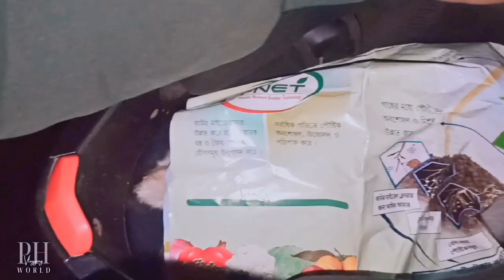Our First Puppy | We're so excited | Agartala Vlog no 9 | Ph vlogging World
With Prashanta ( Mr park op) and Hriday (hriday0.1)

bangla vlog,
bangla vlog in america,
bangla vlog in germany,
us bangla vlog,
bangladeshi vlog in usa,
bangladeshi vlog in canada,
bangla vlog with peu,
bengali vlog by soma kolkata canvas,
bangla vlog by sunanda,
bengali vlog by joyjit,
bengali vlog by soman controversy,
bangla vlog in indonesia,
bangla vlog in pakistan,
bangladeshi vlog in india,
bangladeshi vlog in kolkata,
bangladeshi vlog in mumbai,
bengali vlog inside out,
bengali vlog in nighty,
bengali vlog in hindi,
bengali vlog in foreign,
bangla blog,
bengali vlog in saree,
bangla vlog in usa,
vlog in bangla,
bangla video on youtube,
bangla video of boy,
bangla vlog with piu,
bengali vlog with mini,
bengali vlog with soma,
bangla video with the robot boy cartoon,
bangla video with boy,
with bangla vlog,
bangla video to youtube,
bangla vlog and review,
bangla vlog and entertainment,
bangla versus video gaan,
bangla versus video comedy

tripura vlog,
tripura vlog in hindi,
tripura blogger,
tripura tour vlog,
tripura vlog channel,
tripura tour,
tripura famous,
vlog in tripura,
vlog of tripura,
tripura vlogger,
tripura vlog video,
tripura adc park,
tripura via video

puppy,
puppy about to throw up,
poppy playtime songs,
facts about puppy,
about puppy dog,
story about puppy,
puppy after ear cropping,
puppy after shots,
puppy after dog death,
walk along puppy,
puppy turn around song,
puppy running around,
puppy running around like crazy,
training puppy around cats,
puppy nervous around strangers,
puppy jump around,
training puppy around toddler,
puppy playing around,
puppy as a gift,
puppy as a birthday gift,
puppy as present,
puppy asmr,
puppy as christmas present,
puppy as a surprise,
puppy as pet,
puppy at dog park,
puppy at home,
puppy at work,
puppy at night,
puppy at school,
puppy at pet store,
puppy before and after,
puppy before vs now,
puppy honey behind the scenes,
puppy pound behind the scenes,
five below puppy haul,
puppy by george saunders audio,
puppy by george saunders,
puppy by train

about pet animals,
about pet dogs,
pet across the obelisk,
pet after 12th,
pet bird flying around house,
pet fox running around,
pet rabbit running around,
pet as a gift,
pet as a lion,
pet as tiger,
pet asmr eating,
pet at home,
pet at school,
before pet shop lyrics,
before pet shop boy lyrics,
pets behind the scenes,
difference between pet and pst,
pet buy,
pet simulator but in ohio,
keep a pet but,
pet simulator x but i have admin commands

agartala,
about agartala city,
modi at agartala,
atm at agartala,
landing at agartala airport,
pm at agartala,
jobs at agartala,
shopping at agartala,
hotel at agartala,
president at agartala,
carnival at agartala,
fire at agartala,
agartala street,
agartala hills,
agartala trip,
agartala collector,
agartala cafe,
agartala bar,
agartala by road,
agartala by train,
dhaka to agartala by bus,
dhaka to agartala by train,
agartala to shillong by train,
agartala to shillong by road,
agartala to aizawl by road,
agartala to guwahati by road,
agartala to siliguri by train,
silchar to agartala by road,
modi come agartala,
agartala explore,
agartala for the puran,
agartala market for shopping,
nit agartala for mca,
agartala tour from bangladesh,
sneha from agartala,
agartala to bangalore from tripura's first,
agartala in tripura,
agartala in india,
agartala boy in roadies,
nit agartala in telugu,
agartala contestant in roadies,
agartala airport inside,
agartala concert,
hotel near agartala airport,
agartala school of science,
agartala the city of peace and joy,
agartala flyover,
agartala kahan per hai,
agartala youtube par,
agartala post office,
agartala post khalifa,
agartala checkpost,
agartala pre wedding video,
agartala science city,
agartala science city opening date,
agartala science city opening time,
agartala science city ticket price,
agartala science city entry fee,
agartala science city park,
agartala science city vlog,
agartala to kolkata train,
agartala to dhaka
dhaka to agartala
vlog bangla
bengali blogger
bengali vlogger